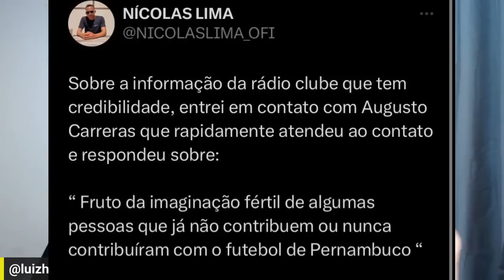😱💣DIEGO SOUZA TÁ FECHANDO COM O SPORT PRA JOGAR A SÉRIE B AFIRMAM JORNALISTAS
É botar na balança quem contribui mais com o futebol de Pernambuco.
A Rádio clube que informou.
Ralph de Carvalho (Rádio Jornal) que também informou, ou ele que nega e ainda nos ofende.